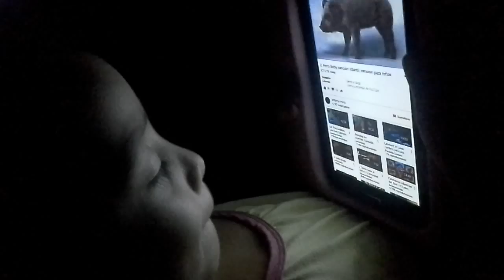Casís: Recuerdos Familiares 194/ Hermanitas Casís El Cochinito de Michelle Casís.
Michelle Anabella Casís jugando y cantando a la par de su tableta la canción del cochinito.